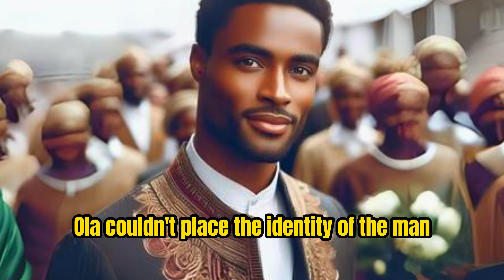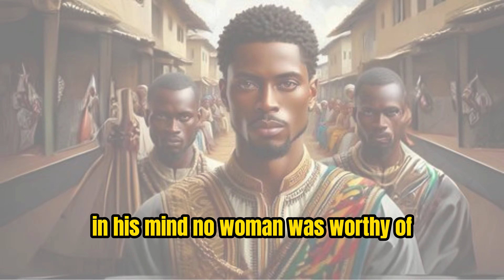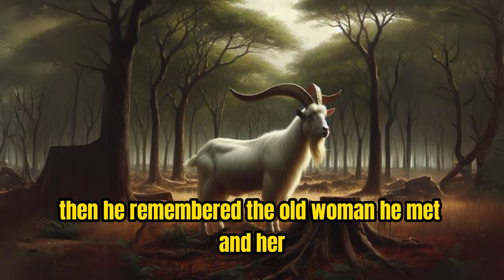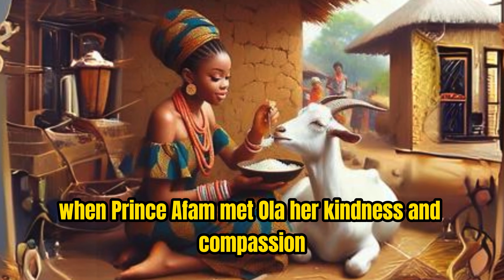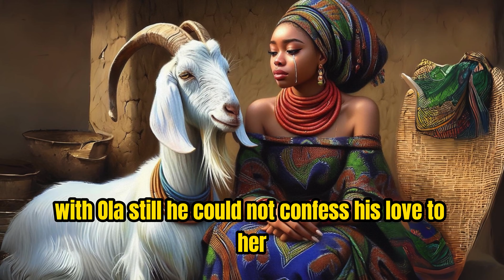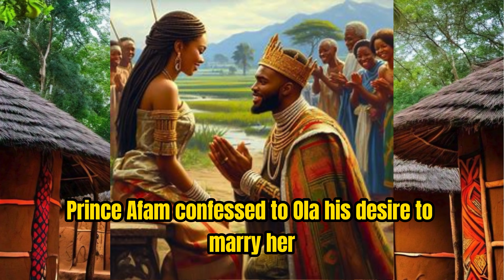OLA AND THE STRANGE GOAT PRINCE PART 2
Welcome to our animated African folktale, "Ola and the Strange Goat Prince, Part 2." This enchanting story follows the journey of Ola, a beautiful and compassionate girl, and Prince Afam, a cursed prince transformed into a goat due to his arrogance. Join us as we delve into this heartwarming tale of kindness, empathy, and true love.
Discover how a simple act of compassion can change destinies in this beautifully animated story rich in African cultural heritage. Perfect for children and adults alike, this story teaches valuable life lessons about respect, empathy, and the true meaning of happiness.

African tales
Picstories
Tales By Moonlight
Enchanted folktales and stories
African Stories (Folktales by Vee)
Iya agba's Epic Tales
Amaka's Folktales
African Tales Tv
African Stories (Epic Tales By Mara)
African folktales by Jen
My Afro-folktales
Nne's folktales
Nollywood movie